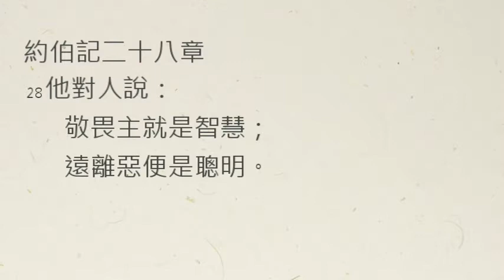【中壢+廣福教會】每日靈修 - 鄔霈慈牧師 - 1/31 - 約伯記二十八章